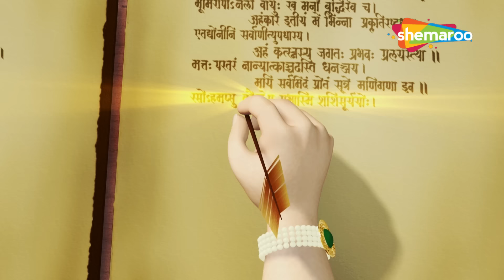Shankar Ji Ka Damroo, De Tali De Tali & more Popular Songs Collection | Top Songs